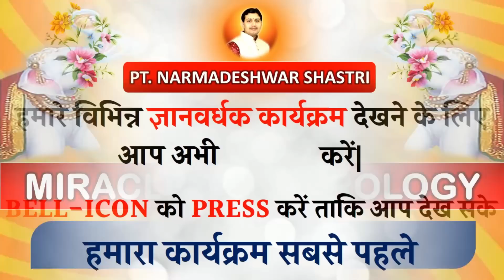13 July 2022 | शुक्र राशि परिवर्तन |मेष से मीन तक | 8 भाग्यशाली राशियाँ जिनपर शुक्र करने वाले हैं...